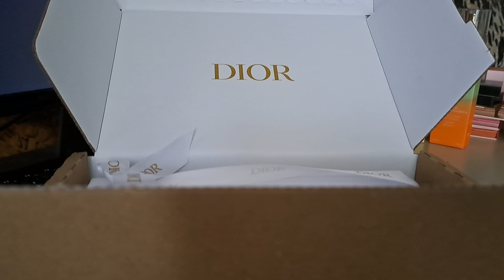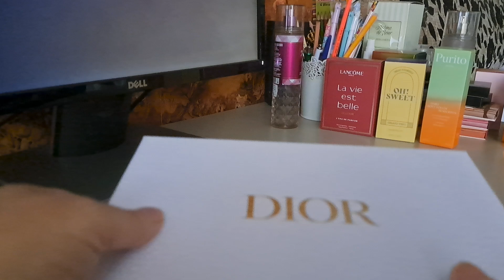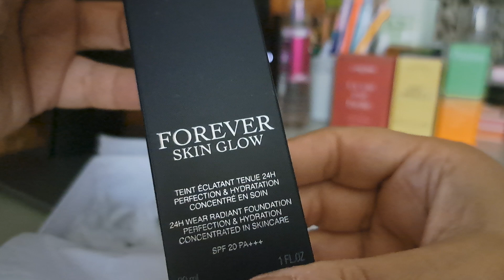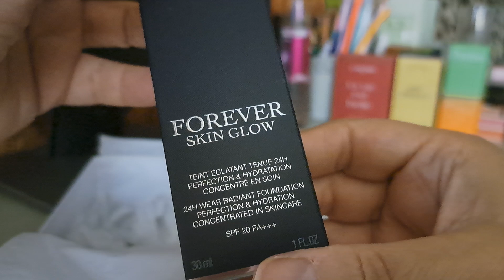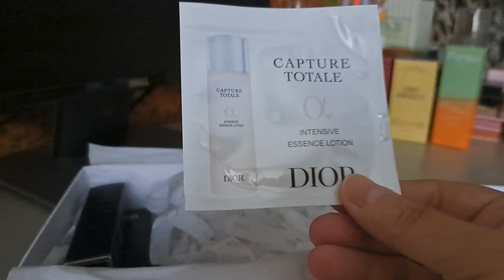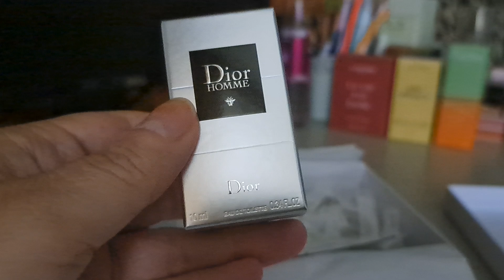Unboxing comanda Dior